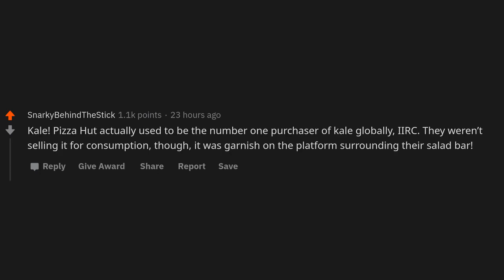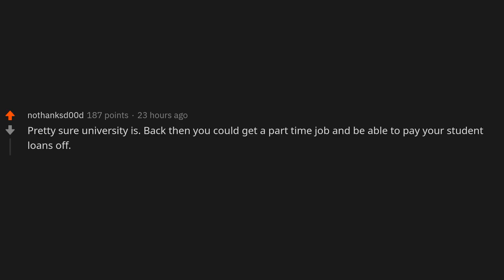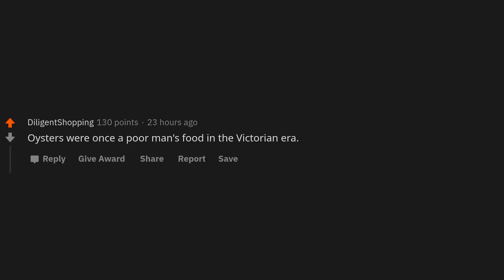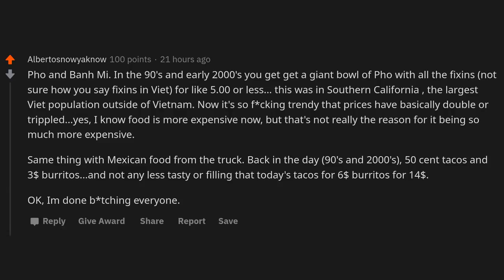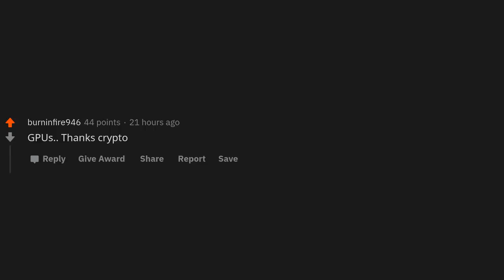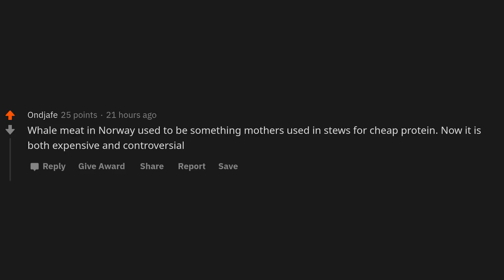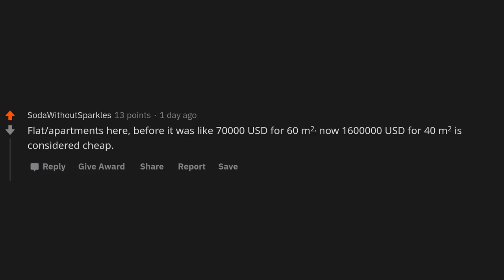What expensive thing was very, very cheap in the past? - (r/AskReddit)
~ Sir Reddit